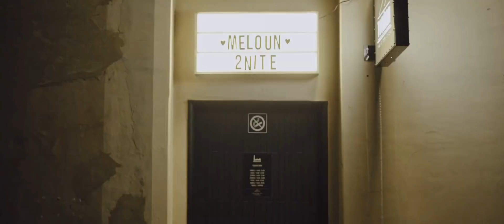M'ALONE - MELOUN [prapůvodní verze]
//NEPRICHAZIME_V_MIRU

Čaj, my jsme kapela M'Alone a tohle je náš první klip
A náš převratný hudební styl M-POP!
Pár z vás už tenhle song zná a dokonce nám poslalo, jak na něj paří - jak M'Alonový srdce mají! Takže díky moc a buďte sami sebou!

KAMERA/STŘIH: David Havel
MÍSTO NATÁČENÍ: Továrna HK
JSOU SAMI SEBOU: Ráchel Bartoňová, Marie Bösová, Františka Novotná, Anna Beckerová, Barbora Maksymovová, David Klazar, Anna Hercíková, Martin Matějec, Tereza Šimůnková, Lenka Netušilová, Filip Zajan, Kateřina Kropíková, Martin Žatečka, Monika Janáková, David Salfický, Klára Salfická
DAV FANOUŠKŮ NA KONCERTĚ: Honza Kašpar

ZPĚV/KYTARA/HUDBA/TEXT: Miloš Fejgl
KYTARA/ZPĚV: Honza Skorunka
ELEKTRICKÁ FLÉTNA EWI: Jakub Mareš
BASKYTARA: Ondřej Ivančak

RECORDING/MIX/PRODUKCE: Honza Skorunka

LYRIX:

JSEM SÁM SEBOU
A MILUJU MELOUN...

Nečekám
Pozvání
Do tvých mozkových závitů
Já jen znám
Chování
Co si ve tvý hlavě hravě urve vzpomínku

Tak skládám
Tak zpívám
Čaruju svý logo na tvým triku
Tak váhám
Kdo jsem já
Když ty jsi jenom blbá oběť mýho zpěvníku...

...a všichni zpívaj...

JSEM SÁM SEBOU
A MILUJU MELOUN...

Proplouvám
Tvou hlavou
Možná to nevíš ale dávno jsem tvou součástí
Omlouvám
Se ti moc
Teď jsem to já, kdo tu tahá za provázky...

...a všichni zpívaj...

JSEM SÁM SEBOU
A MILUJU MELOUN!

*crazy guitar solo*